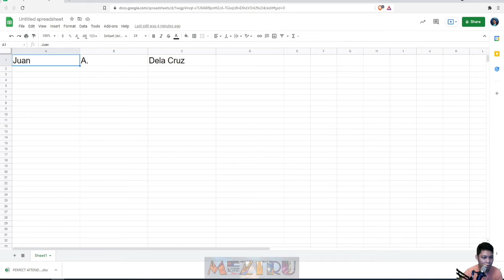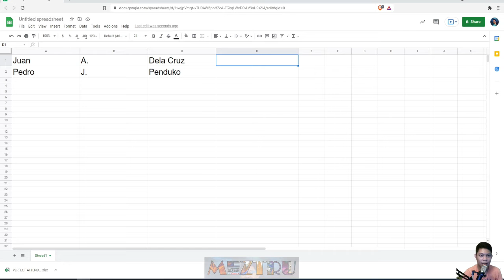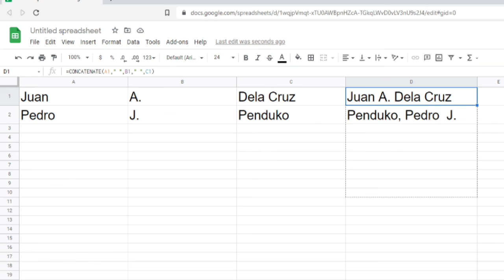How to Merge Name in Single Cell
Tips mga ka-meztru para mapadali ang pagedit ng name sa cell kapag hiwa-hiwalay ang First name, MI at Lst name.